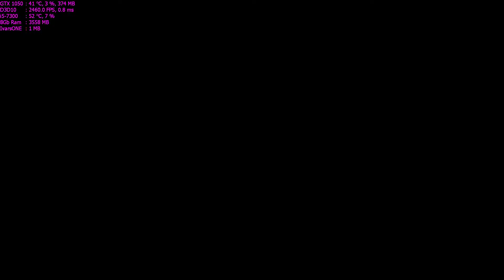Gran Turismo 2 Walkthrough Part 62 - "Special Events: Tuned Turbo Car No.1 Cup #3"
✅Gran Turismo 2 Walkthrough Gameplay

✅Gran Turismo 2 is fundamentally based on the racing game genre. The player must maneuver an automobile to compete against artificially intelligent drivers on various race tracks. The game uses two different modes: Arcade and Simulation. In Arcade mode, the player can freely choose the courses and vehicles they wish to use. However, the Simulation mode requires the player to earn driver's licenses, pay for vehicles, and earn trophies in order to unlock new courses. Gran Turismo 2 features nearly 620 cars and 27 race tracks.

✅Title: Gran Turismo 2
Initial release date: December 11, 1999
Composer(s): Masahiro Andoh; Isamu Ohira
Developer: Polyphony Digital
Designer: Kazunori Yamauchi
Platform: PlayStation

🔊Lenovo Legion Y520:
CPU: Intel i5-7300HQ, 2.5GHz (Kaby Lake)
GPU: NVIDIA GeForce GTX 1050 4GB
RAM: 8 GB DDR4 2400 MHz
HDD: WD Blue WD10SPZX 1 TB 5400 RPM
SSD: Samsung NVMe SM951 128GB M.2 PCIe 3.0

Max Settings